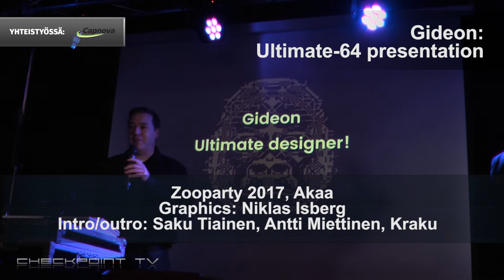Gideon: The Ultimate Designer presents Ultimate 64 prototype board for Commodore 64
The Commodore 64 hacker Gideon presented his upcoming Commodore 64 motherboard Ultimate-64 prototype board at the Zooparty demoscene party at Akaa, Finland.

What Ultimate-64? Author's words:
"In order to sustain the love for the Commodore 64, with failing machines, power supplies and flaky old connectors, I proudly present a new main board for your beloved C64 case:
What is it?!  This board is a hardware implementation (FPGA) of the entire C64, and it includes the Ultimate-II+ as well.  An ALL IN ONE solution!"

Gideon
Designer of Commodore 64 hardware
Ultimate 1541, Ultimate II, Ultimate-64
Video by: Jukka O. Kauppinen

Editor: Jukka O. Kauppinen
Graphics: Niklas Isberg
Intro/outro: Saku Tiainen, Antti Miettinen, Kraku  / Mika Hyvönen, XWD, Kraku